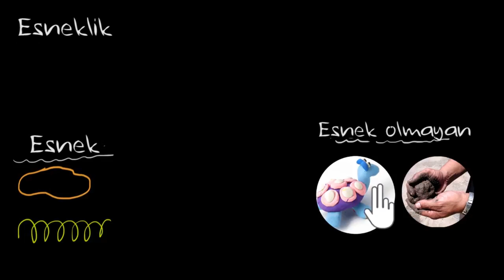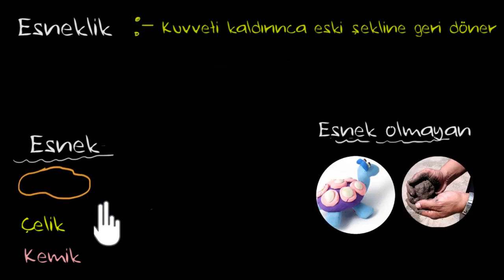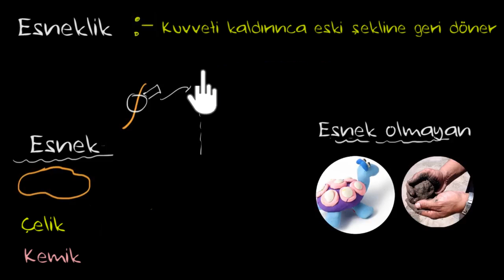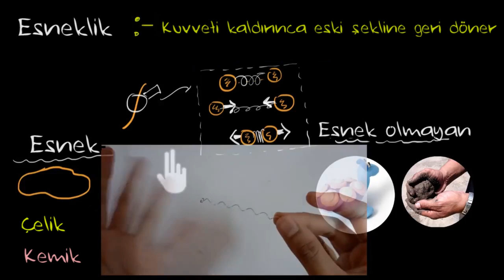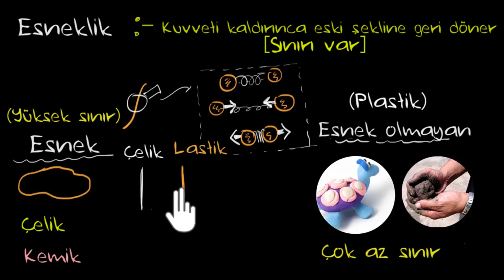Esnek ve Esnek Olmayan Maddeler (Fen Bilimleri) (Fizik)